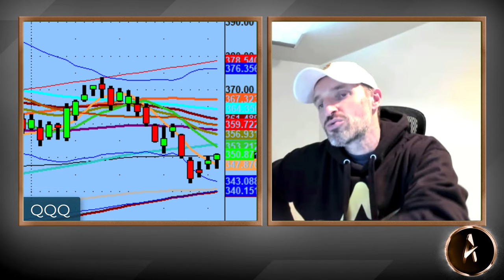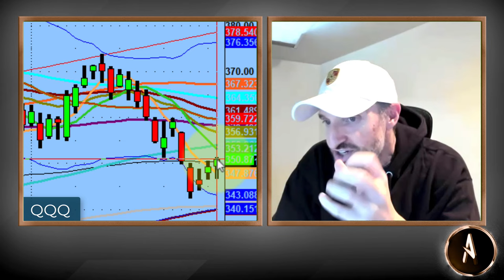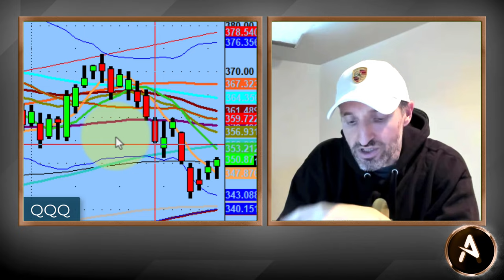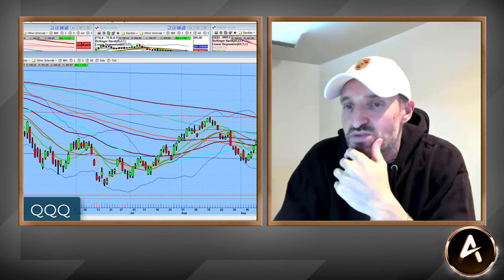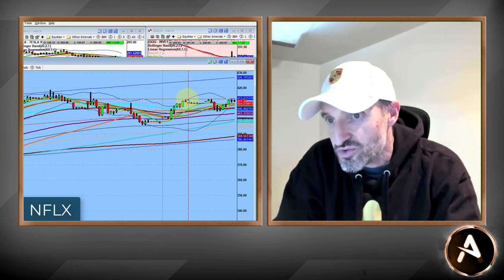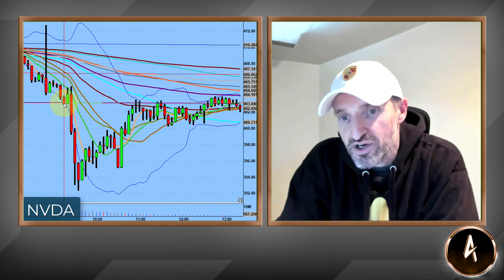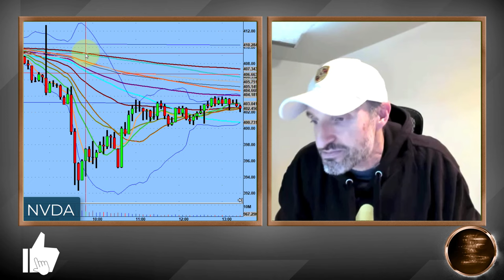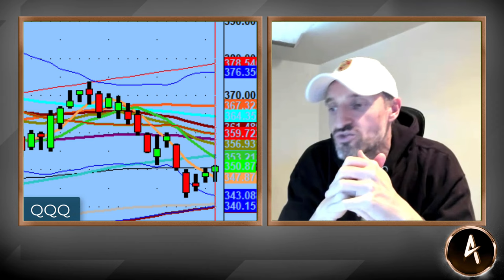FED Day! What To Expect For Trading Tomorrow | Technical Market Analysis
Tomorrow is Fed Day and what should we expect? Well, nobody has a crystal ball, but I do know that the fireworks will begin after the Fed speaks.

$NVDA was a phenomenal play of the day and $AMD had earnings after the close.

If the $QQQs can build on what they did over the past few days then there may be a chance for the bulls to regain some strength going forward.

💚 COMMUNITY SUPPORT 💚